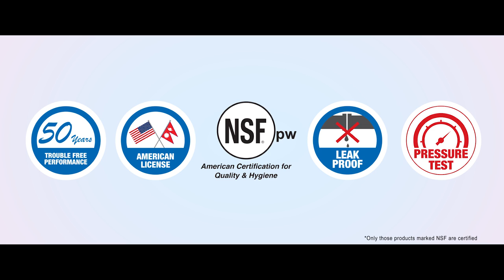Marvel FLOWGUARD PIPE TVC